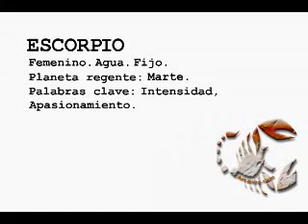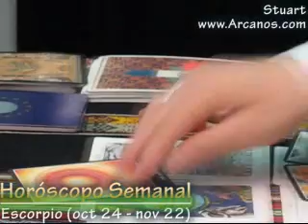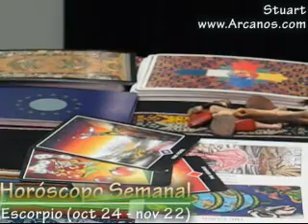Horoscopo Escorpio del 18 al 24 de noviembre 2007